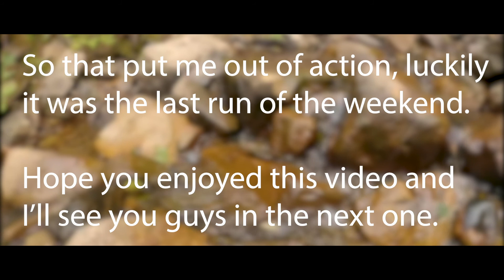It Was Bound To happen!!!